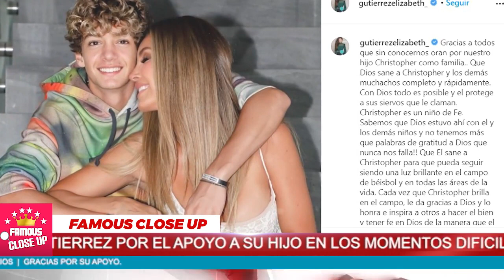🥰😭 Elizabeth Gutierrez 𝗥𝗲𝗮𝗽𝗮𝗿𝗲𝗰𝗲 𝘆 𝗡𝗼𝘀 𝗖𝗼𝗻𝗺𝘂𝗲𝘃𝗲 con 𝗧𝗶𝗲𝗿𝗻𝗼 𝗠𝗲𝗻𝘀𝗮𝗷𝗲 🤩💝